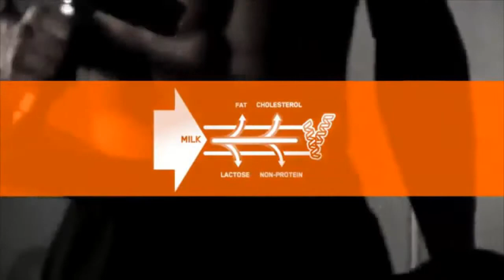Platinum Hydrowhey от Optium Nutrition (Железный аргумент)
Platinum Hydrowhey от Optium Nutrition- Это протеиновая смесь Platinum Hydrowhey (Платинум Гидровей) максимально очищенного сывороточного белка, получена путем ферментального гидролиза. Не содержит сахара, холестерина и лактозы,также усилен BCAA и максимально быстро усваивается
Доступен в магазине ''Железный аргумент''